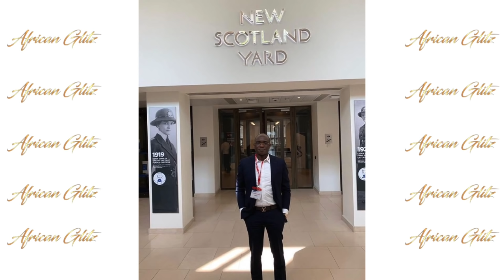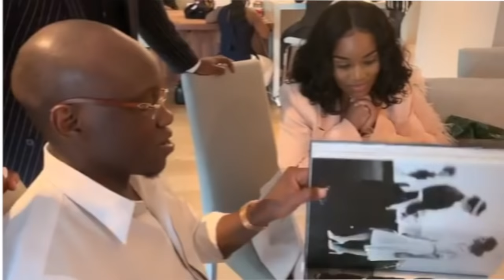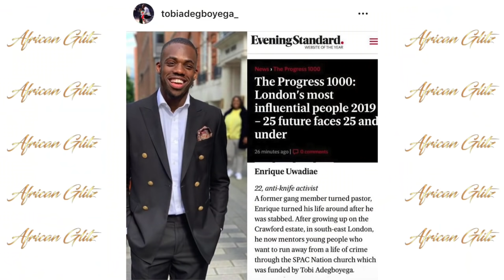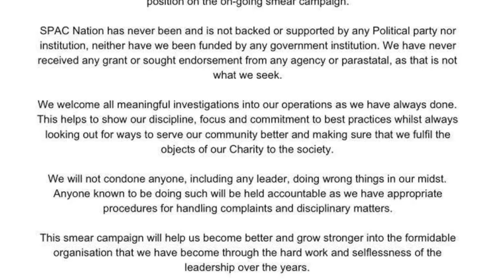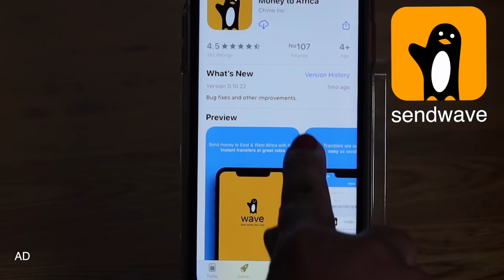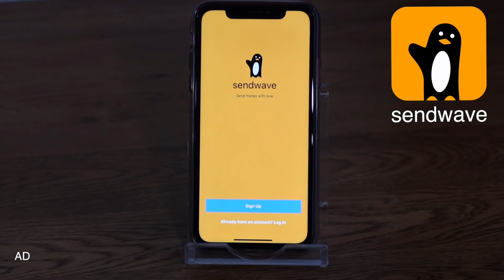SPAC NATION HISTORY The Founder Tobi Adeboyega His Family, Luxury Lifestyle & FRAUDULENT Allegations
Spac Nation, a church known for saving young black people from the life of crime in the UK, is under investigation. This comes after several accusations by former worshippers who said they had been brainwashed to spend money they didn't have, in the form of seeds sowing in the church. The pastors groom and push them to take out loans and get involved in massive amounts of debts. Majority of accusers also claims the church runs like a cult.
The church started in Croydon and hosts Sunday services around expensive hotels and conference suites in London. The Ministery is owned by a Nigerian who goes by the name, Tobi Adeboyenga, a cousin to British actor John Boyega. Pastor Tobi often dresses head to toe in designers wear such as Gucci and Louis Vuitton, rocks expensive pieces of jewellery. He also owns a Rolls-Royces as well as Lamborghini with personalised 'Pastor' number plates and these, are only some of his cars.
Some of his famous young members include former X factor contestants, Gifty, Armstrong Martins, political aspirant, Jayde Edwards and Mariam Mola who has 13 convictions for 34 offences, 27 for fraud and dishonesty.
Tobi Adeboyenfa, who claims his church was a calling from God, is being accused of exploiting and brainwashing young black British and taking money from the government and politicians.
Voiceover: Noellin
Recording Audio used for this video is Rode NT-USB Microphone